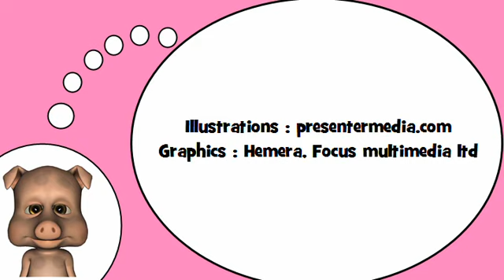تعلم اللغة الفرنسية = المقاطع مع # CH